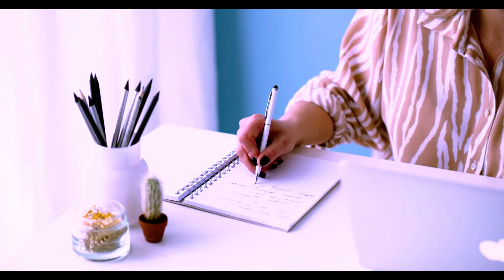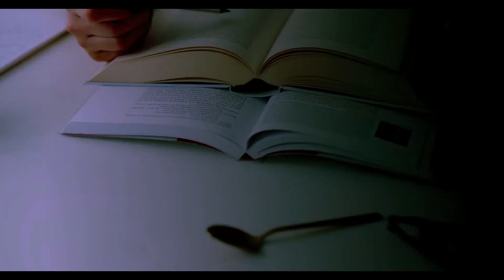Concentrazione by Figio